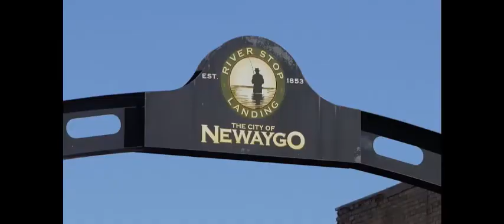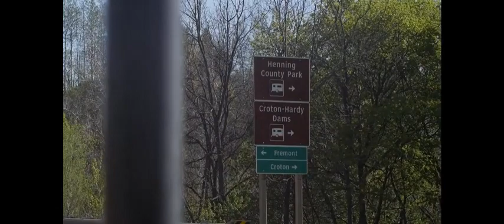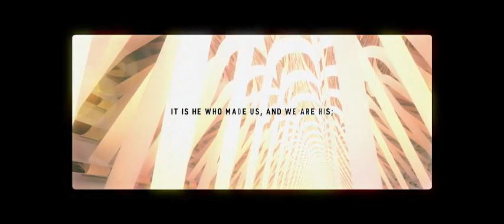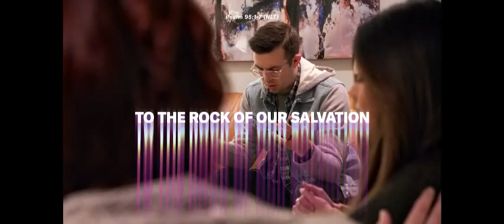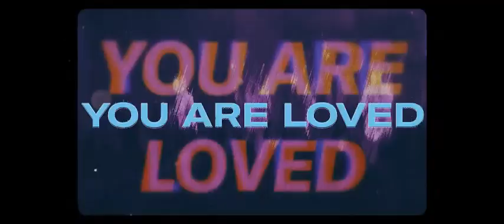BLC 10 29 2023 ATM Msg 1